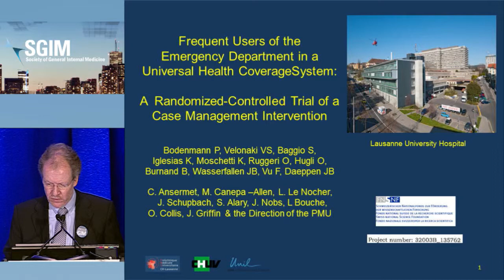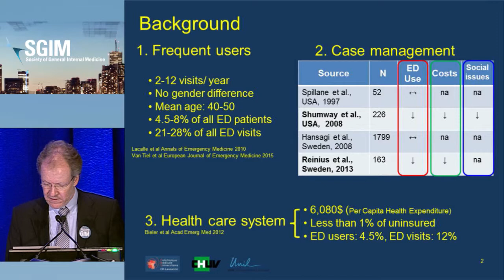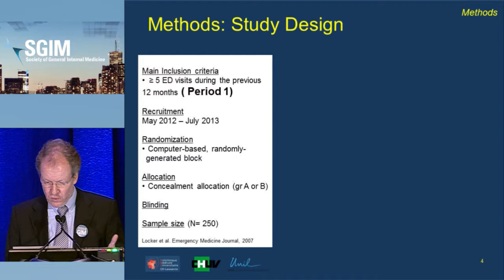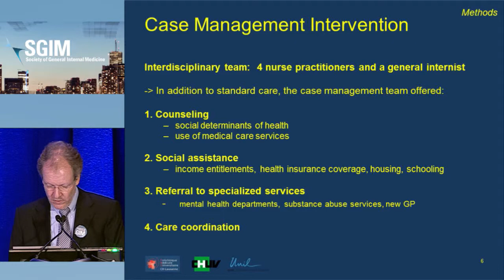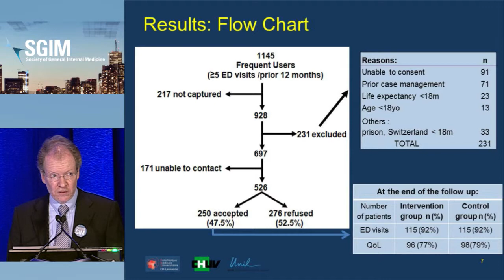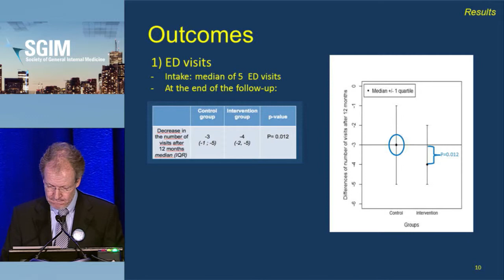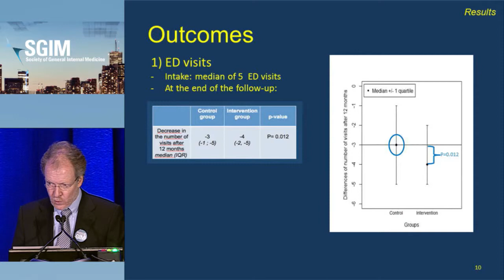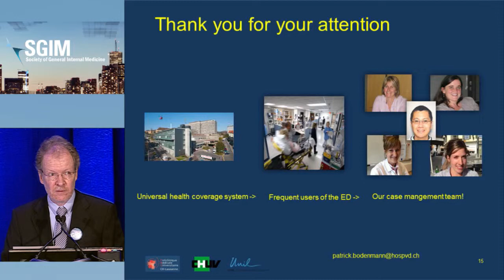Frequent Users of the ED in a Universal Health Coverage System (Bodenmann)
Friday Plenary session at the SGIM 2015 Annual Meeting in Toronto (April 24, 2015)

Frequent Users of the Emergency Department in a Universal Health Coverage System: A Randomized-Controlled Trial of a Case Management Intervention